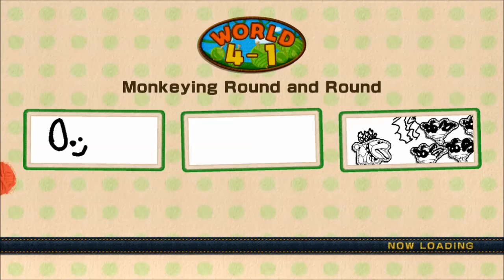Yoshi's Woolly World part - 14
Let's play Yoshi's Woolly World video game. Watch as I smash my enemies!